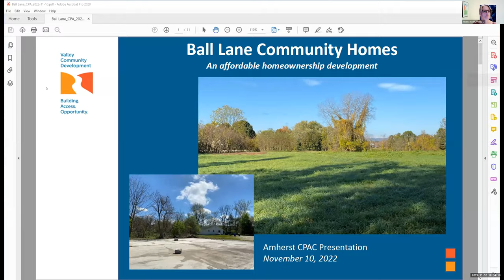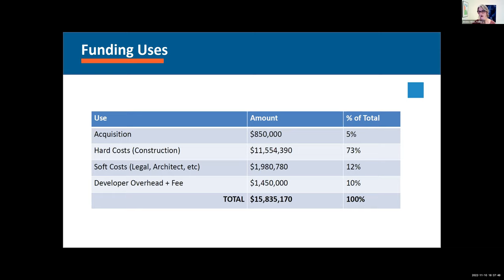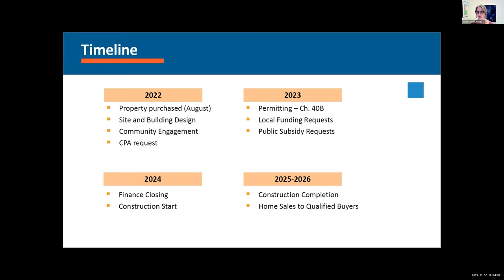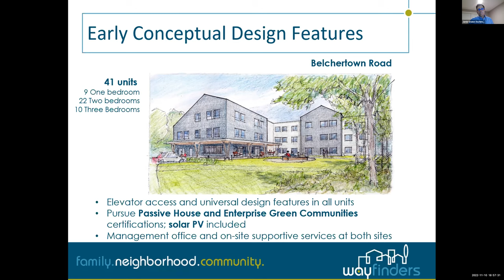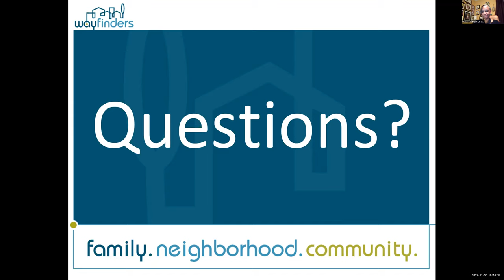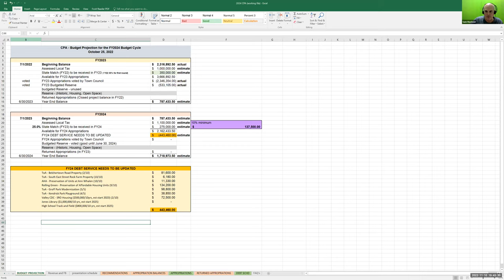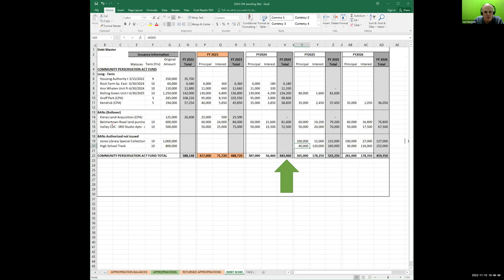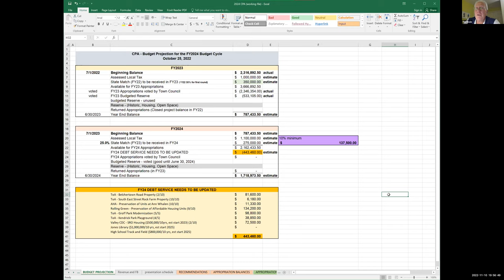Community Preservation Act Committee 11/10/2022